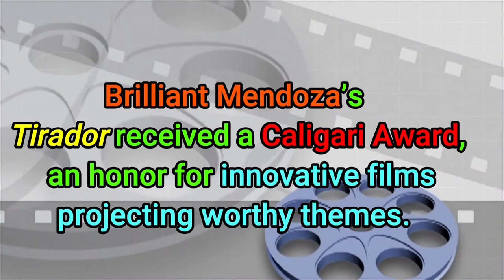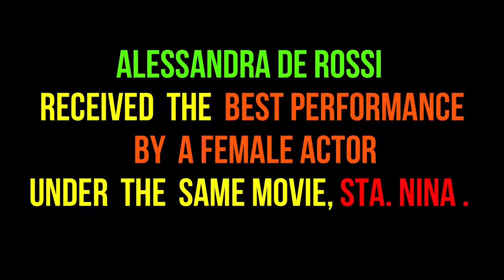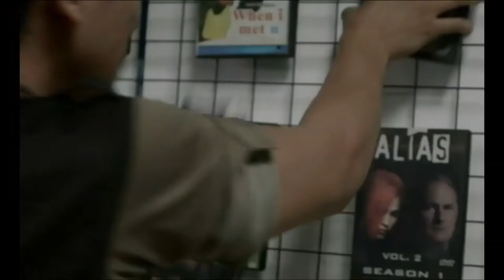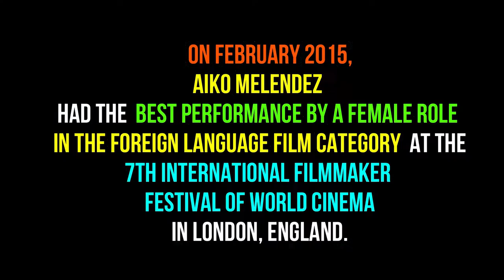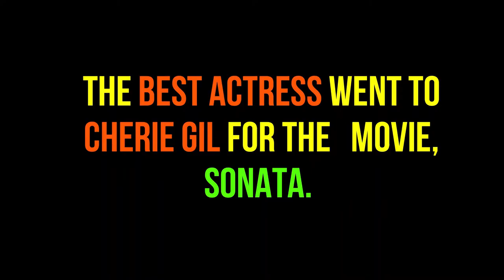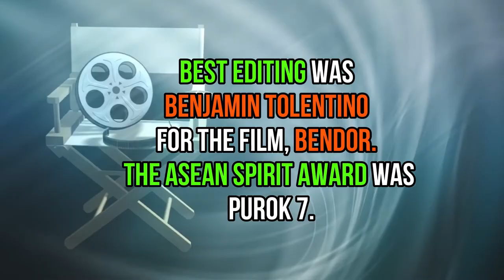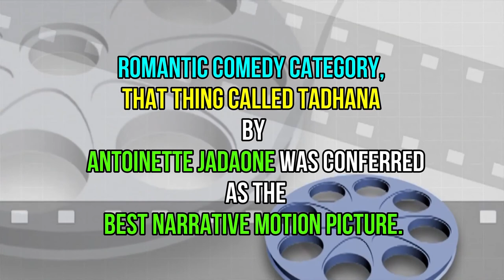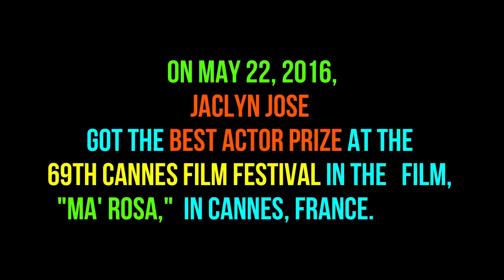FILIPINO INDIE FILMS' INTERNATIONAL AWARDS-2008-20016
CoG's Filpride  Episode 9 (Filipino pride) features  Filipino independent films  that won international awards form 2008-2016.
This includes:
Kid Kulafu- Buboy Villar
Dimentia - Nora Anor & Emilio Garcia
Richard Gomez- Janitor
Allen Dizon Magkakabaong
Jaclyn Jose-Sirbes
Cherie Gil-Mana -Sonata
Eddie Garcia- Bwakaw  and more .